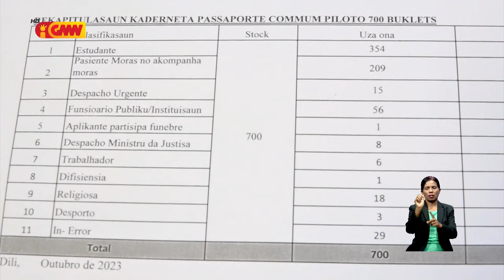Kaderneta passaporte rihun sanulu resin neen sei to’o Timor-Leste iha loron 10 fulan novembro